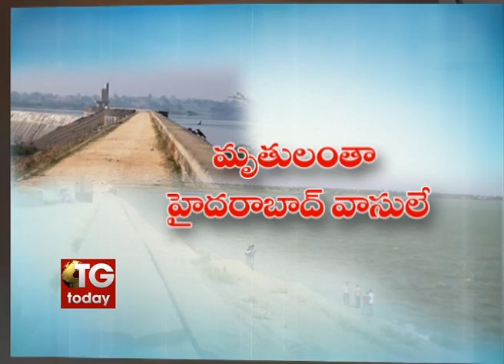5 B.Tech students drown in Dindi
5 B.Tech students drown in Dindi